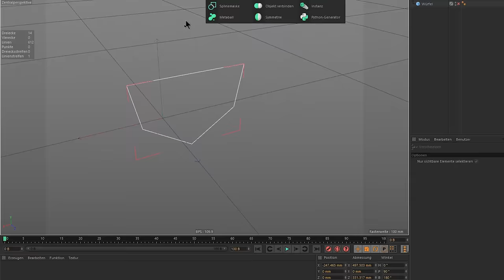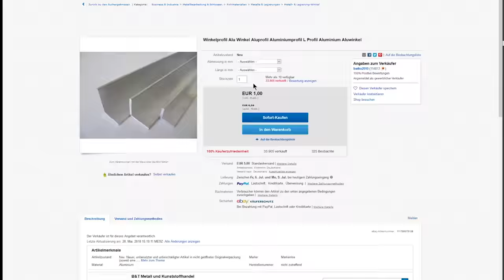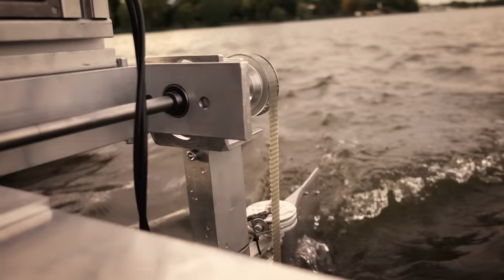Building a Bike Boat Catamaran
I live in a city with a lot of water and I have wanted to have some kind of boat for a long time. I don't have any place near the water where I can store a boat, so it had to be transportable and not too big. And yet I wanted enough space for 2-3 people to relax on it comfortably without space problems or you know.. sinking.
I also needed it to be human powered because any kind of motor(even electric) is forbidden on Hamburg waterways inside the city. And you know I'm into bikes so rowing was out of the question - and that's how my biggest project yet started.

Building this took about 4 months, the planning took almost as long because I had to figure out how to build the largest, lightest boat possible within the limitations of my small shop and with the toolset that I have while not spending a fortune on it. I also needed it to be bike transportable because I don't own a car and if I did.. it probably wouldn't fit in anyway.
This is not the perfect boat for everyone but it's what I came up with for my set of circumstances. As with most things I make, I had no real clue about boats before this and I still don't!